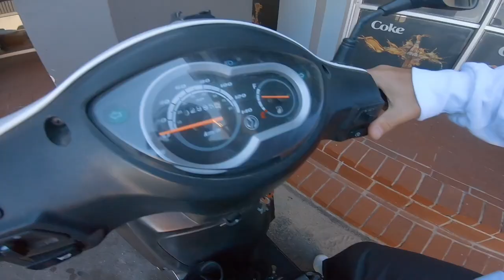How to Vlog with a GoPro | Tutorial ft. Ricardo Lino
Ricardo Lino is a professional online skater and Content Creator living in Cape Town and making videos everyday for his YouTube channel:

In this video he explains why he chooses the GoPro hero 7 black for vlogging, over other cameras such as the Canon g7x or the Panasonic gh5.